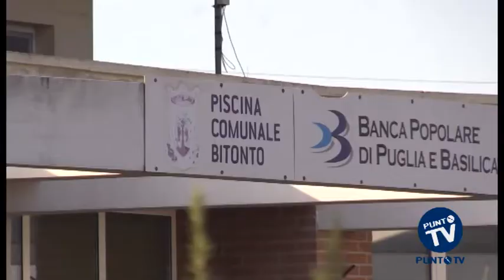Erbacce e degrado al velodromo Franzìn di Bitonto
Doveva essere il passo più importante verso la realizzazione della Cittadella dello Sport di Bitonto, ma rischia di trasformarsi in un monumento all’incuria e al degrado. Nel giro di un anno, il velodromo dedicato a Giovanni Franzìn, stando a quanto raccontano gli atleti che lo frequentano abitualmente, non ha ricevuto praticamente nessun tipo di manutenzione. Così attorno alla pista che doveva accogliere podisti, pattinatori e bikers, hanno iniziato a crescere erbacce di ogni tipo, in cui sono “incastonati”, è il caso di dirlo, cassonetti della spazzatura ribaltati e pieni di immondizia. Per non parlare dell’illuminazione, fuori uso da tempo immemore, che costringe i fruitori dell’impianto a correre al buio nelle ore serali. Dell’accordo con le associazioni cittadine per rendere il Velodromo fruibile a tutti, così come annunciato a febbraio scorso dall’assessore allo Sport Domenico Nacci, nemmeno l’ombra. Nessuna notizia nemmeno del campo polifunzionale Paolo Borsellino che, al momento, è soltanto un progetto su carta, nonostante i proclami. D’altra parte, l’assessore Nacci ha da risolvere anche le questioni legate alla Piscina Comunale di Bitonto, la cui gestione è stata affidata sei mesi fa ad una nuova società non senza qualche polemica. La struttura, al centro di questo ipotetico agglomerato di impianti sportivi, non godrebbe di buona salute, con problemi di manutenzione in vari ambienti e un calo di iscrizioni rispetto al passat